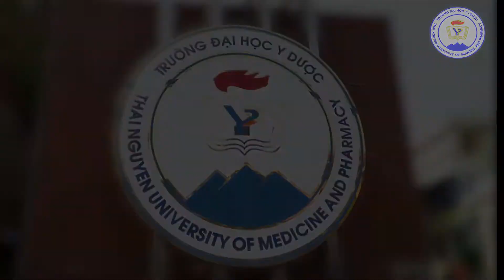KHÚC CA ĐẠI HỌC Y DƯỢC THÁI NGUYÊN | Lời: Phi Hùng | Nhạc: Phan Huy Hà | Ca sĩ: Ngọc Huyền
CA KHÚC HAY NHẤT VỀ ĐẠI HỌC Y DƯỢC THÁI NGUYÊN

Khúc ca đại học y dược thái nguyên
Âm nhạc: Phan Huy Hà
Thơ: Lê Phi Hùng
Ca sĩ: Ngọc Huyền
Phối khí: Vũ Thuỷ